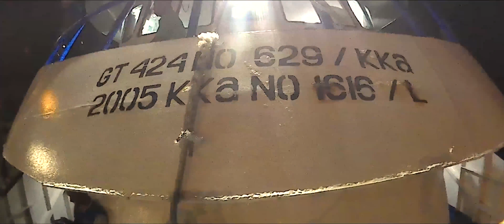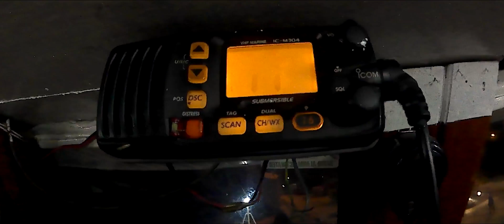Perjalanan Morotai Part 1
Dokumentasi pribadi perjalanan morotai.

Bersambung. recovery file nya dulu.